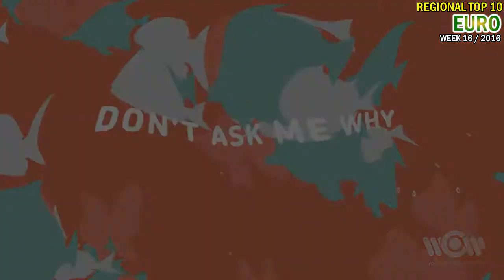EURO Top 10 (week 16 / 2016)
1) Lukas Graham - 7 Years
2) Zayn - Pillowtalk
3) Alan Walker - Faded
4) Coldplay - Hymn For The Weekend
5) Jonas Blue Ft. Dakota - Fast Car
6) Adele - Hello
7) Coldplay - Adventure Of A Lifetime
8) DJ Snake Ft. Bipolar Sunshine - Middle
9) Zara Larsson & MNEK - Never Forget You
10) Imany Ft. Filatov & Karas - Don't Be So Shy